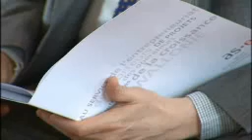ProduWeb en finale du Grand Prix Wallon de l'Entrepreneuriat (JT de RTC du 11/02/2009)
ProduWeb est en finale du Grand Prix wallon de l'entrepreneuriat dans la catégorie 'Entreprise en croissance".

La finale du Grand Prix wallon de l'entrepreunariat aura lieu le 24 mars 2009.

ProduWeb SA est la 1re agence web de Wallonie. En tant qu'agence interactive full service, ProduWeb et son équipe de 25 spécialistes propose un service intégré (e-business / e-marketing / Web Design / Développement Web / Référencement Google / Hébergement et maintenance)

Ce rassemblement de compétences au sein d'un seul partenaire est unique en Belgique et permet au client de profiter d'une réponse globale à ses attentes en matière d'e-marketing, d'e-commerce, et d'e-business.